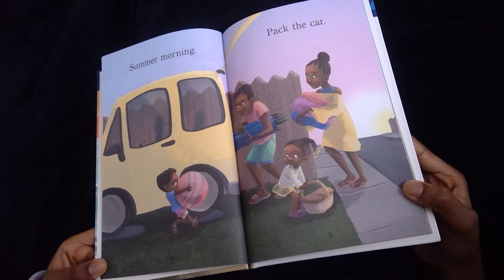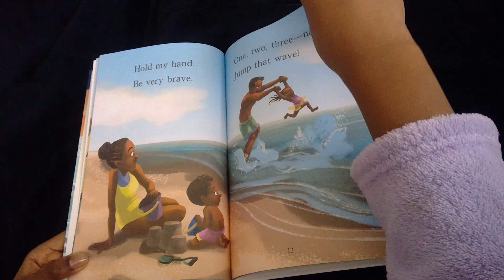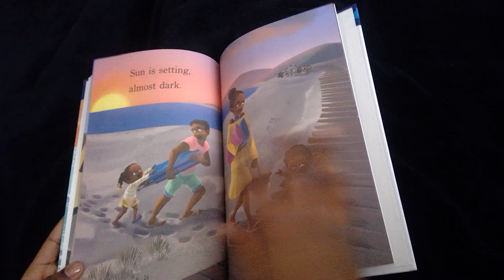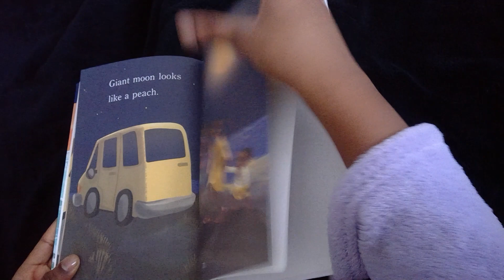Read to Me : Beach Day